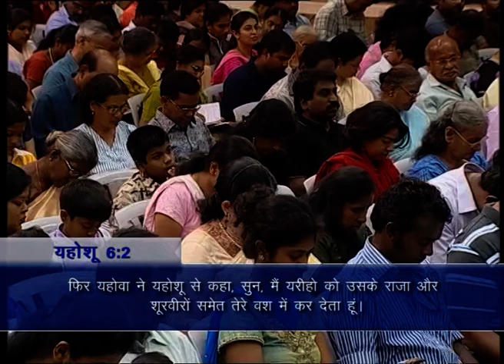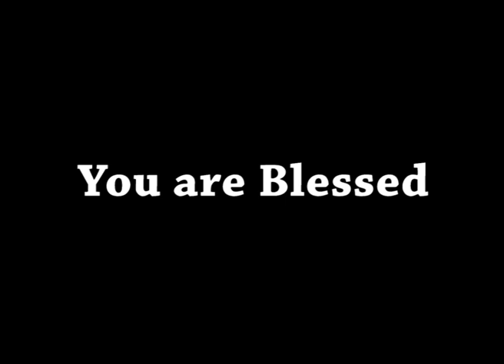AFT Church | Shubhsandesh TV - 10 JUN 21 (Hindi) | Sam P. Chelladurai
Series: WHO WE ARE  WHAT WE HAVE AND WHAT WE CAN DO (हम कौन हैं हमारे लिए क्या है ओर हम क्या सकते हैं)
Title: Heirs (परमेश्वर के वारिस)
Date: 10 June 2021
Speaker Name: Sam P. Chelladurai
Language: Hindi